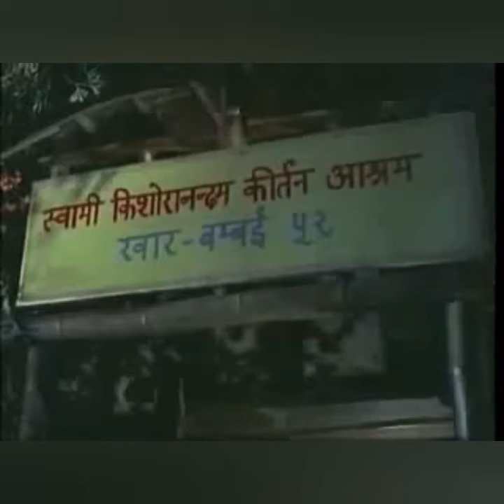KALYANJI-ANANDJI WITH KISHORE KUMAR SUPERHITS (PART 3)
1) Guni jano bhakt jano (Aansu aur muskan)
2) He re kanhaiya (Choti bahu)